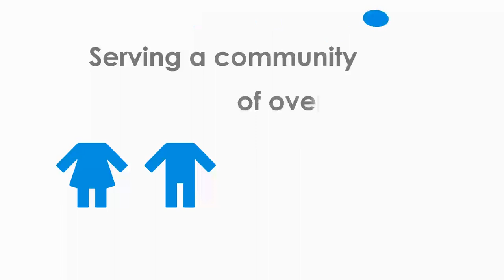Asset TV short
Short motion graphics sequence created soley in After Effects to prove my skills to an employer